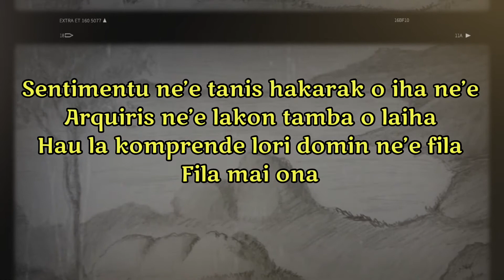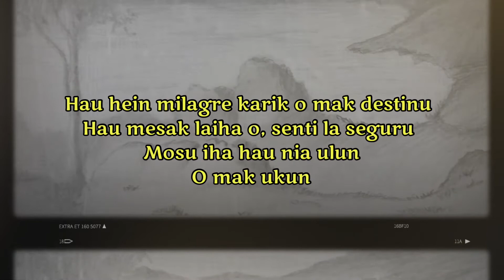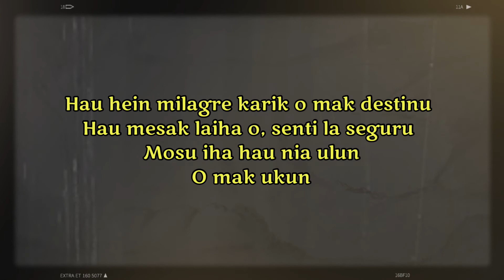O MAK UKUN - KAPAK